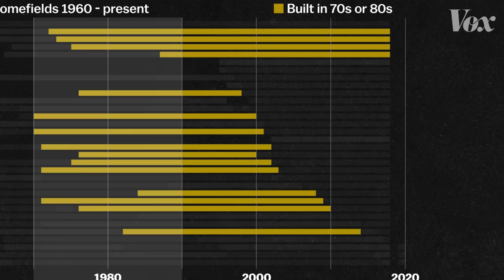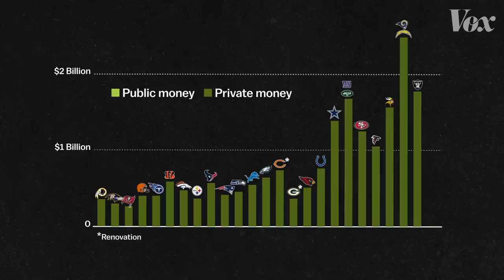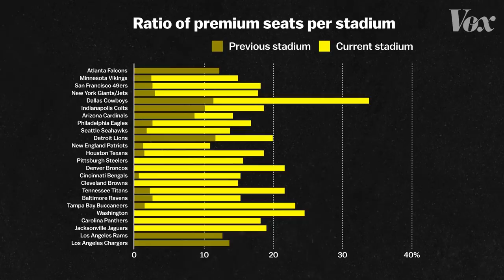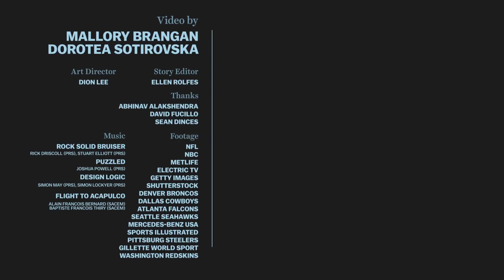Why do taxpayers pay billions for football stadiums?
Cities want football teams. Owners want stadiums.

In the past 20 years, over $7 billion in public money has gone towards financing the construction and renovation of NFL football stadiums. Owners argue that public investment in private football franchises will bring a boom of economic activity to  local economies. But this argument doesn’t hold up. In reality, stadiums and their upkeep wind up costing cities millions of dollars.

For owners, new stadiums mean more profits. They get to host the Super Bowl, sell naming rights to other corporations, and build increasingly opulent and expensive premium seating.

For cities, nabbing an itinerant football franchise looking for a new home field can be a big political win. And residents want teams and the hometown pride that comes with it. Football teams give cities a sense of identity and they are paying more than ever for them.

New stadiums aren’t the economic powerhouses owners promise they’ll be. But as long there are more cities that want a home team than there are franchises, it looks like taxpayers are going to keep footing the bill.